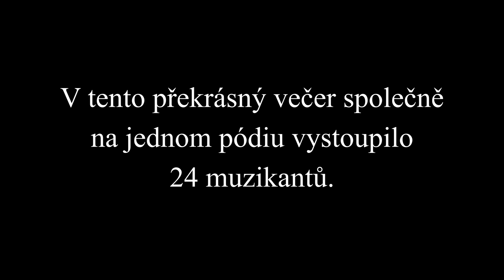Zveme na křest koncertu EX 05 JR60 & kamarádi (2018). Bude se konat 12. 9. 2020 21.00 h, Lodka, BnJ